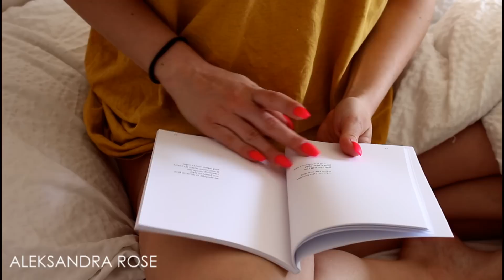Spomladansko čiščenje / Dan v mojem življenju / Aleksandra Rose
Spomladansko čiščenje se je začelo. Z vami sem delila le en dan v mojem življenju, je pa v prihodnjih dneh sledilo tudi čiščenje avtomobila, preurejanje garderobnih omar, in pa seveda, meni najljubše, planiranje.

Upam, da je ta video tudi tebe spodbudil, da poskrbiš za novo, svežo energijo v svojem okolju.
V kolikor ti je tak stil videoposnetkov všeč ga ne pozabi všečkat, ne pozabi pa si ogledat tudi mojega Youtube kanala fitzrose, na katerem boš našla kar nekaj idej in nasvetov za zdravo življenje in aktiven življenski slog.

Videoposnetek je bil ustvarjen s Canon 700d ter PowerDirector 12 urejevalnikom.